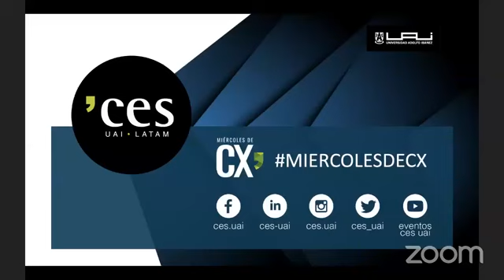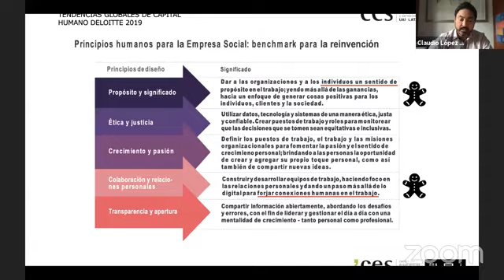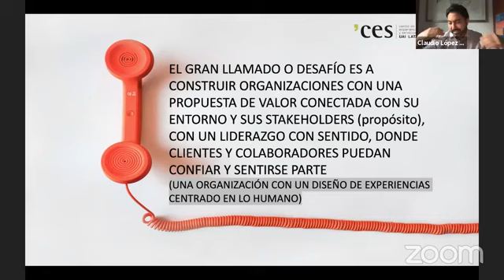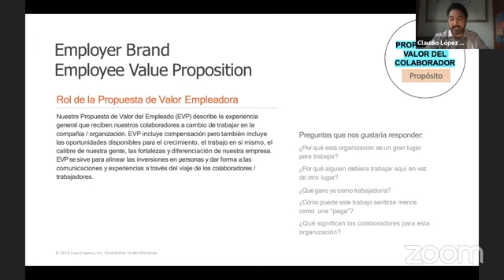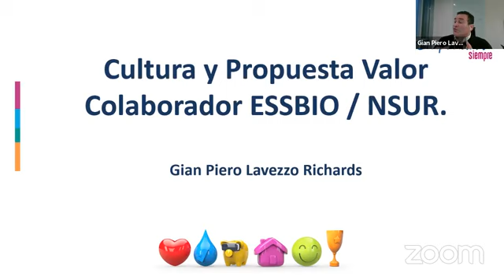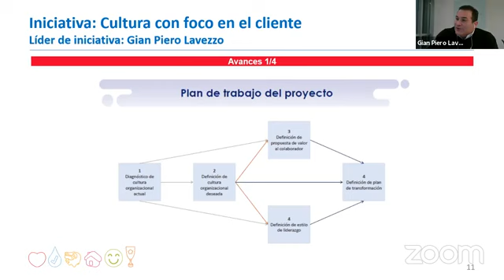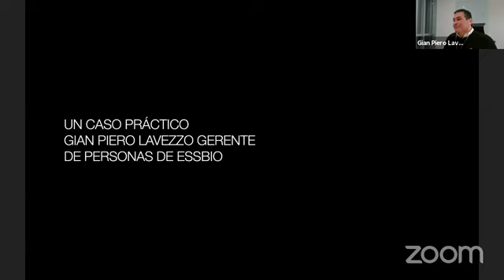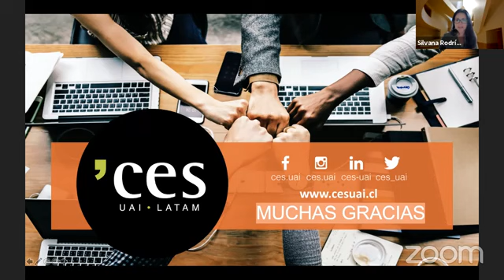Entendiendo la Experiencia del Colaborador - Claudio López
“Frente a todos los desafíos tanto externos como internos, el gran llamado es a diseñar organizaciones sostenibles y coherentes, con una propuesta de valor y propósito conectada con su entorno y sus grupos de interés, con un liderazgo con sentido, donde clientes, colaboradores, proveedores y ciudadanos puedan confiar, colaborar y contribuir a algo mayor.”

La Maestría de Claudio López Moreno en Diseño de Servicios y Liderazgo

Claudio López Moreno es una figura prominente en el ámbito de la gestión y diseño de servicios, liderazgo, y el desarrollo de organizaciones centradas en lo humano. Con más de 25 años de experiencia, su trayectoria como emprendedor, ejecutivo, profesor y conferencista internacional lo ha consolidado como un referente en América Latina.

Trayectoria Profesional y Académica

Claudio López ha forjado su carrera a través de un enfoque multidisciplinario, combinando su formación como Ingeniero Comercial con un MBA y un Máster en Dirección y Desarrollo de Servicios de la Escuela de Negocios de la Universidad Adolfo Ibáñez. Su búsqueda constante de conocimiento lo llevó a obtener diplomados en Innovación y Liderazgo, así como certificaciones en Diseño de Servicios (Disney Institute Orlando, USA), PlayMobil Pro (Madrid, España), Coaching Ontológico (Newfield Network), e Inteligencia Emocional y modelos de liderazgo para altos ejecutivos. Además, cuenta con estudios internacionales en INSEAD, Francia, y certificaciones en transformación organizacional con el Dr. Humberto Maturana.

Experiencia en el Sector

Desde sus inicios, Claudio demostró una notable capacidad para emprender y liderar proyectos. A los 23 años, fundó un exitoso emprendimiento de servicios tecnológicos enfocado en la industria financiera, que llegó a prestar servicios en Chile, Ecuador, Colombia y Perú. Durante dos décadas, lideró este grupo de empresas, logrando resultados financieros y de calidad altamente reconocidos.

A partir de 2012, Claudio integró sus actividades empresariales con su pasión por la academia, desarrollando proyectos en el área de gestión de personas y diseño de experiencias en diversas empresas e instituciones públicas y privadas en Chile, Perú, Colombia y Guatemala. Su papel como Director Ejecutivo del Centro de Experiencias y Servicios de la Escuela de Negocios de la Universidad Adolfo Ibáñez, junto con su labor como profesor en múltiples programas de posgrado, ha sido clave para su influencia en el ámbito académico y empresarial.

Conferencias y Propuesta de Valor

Las conferencias de Claudio López destacan por su enfoque innovador y su capacidad de conexión con el público. Su estilo irreverente y su sarcasmo bien intencionado generan un impacto profundo en los asistentes, quienes valoran su autenticidad y su habilidad para abordar temas complejos de manera accesible y entretenida. Con más de 40 conferencias y presentaciones en 9 países de América Latina, Claudio ha sido consistentemente evaluado como uno de los mejores conferencistas, alcanzando un Net Promoter Score (NPS) superior a 90 puntos en sus charlas más recientes.

Claudio ofrece un paquete de conferencias que incluye una reunión previa de coordinación, una conferencia de 1 a 1 ½ hora con sesión de preguntas y respuestas, y apoyo en la difusión del evento. Además, está disponible para actividades adicionales como reuniones con clientes y talleres, los cuales son valorados de manera independiente.

Beneficios para las Empresas

Las empresas que contratan a Claudio López no solo adquieren conocimientos de alto nivel, sino que también se benefician de su enfoque práctico y su habilidad para implementar cambios reales y sostenibles. Su enfoque en el diseño de organizaciones centradas en las personas asegura que los proyectos de consultoría y formación en liderazgo tengan un impacto positivo y duradero.

Claudio López Moreno se ha consolidado como un líder en el ámbito de las conferencias y la consultoría en Latinoamérica. Su enfoque innovador y centrado en las personas ha permitido transformar numerosas organizaciones, aportando un valor inigualable a través de sus conocimientos y experiencia. Su capacidad para conectar con el público y generar cambios reales lo convierte en una opción ideal para cualquier empresa que busque mejorar su liderazgo y diseño de servicios.

Residencia: Chile / Nacionalidad: chilena / Idiomas: Español

Si deseas contratar las charlas motivacionales del conferencista Claudio López Moreno, comunícate con Charlas Motivacionales Latinoamérica.